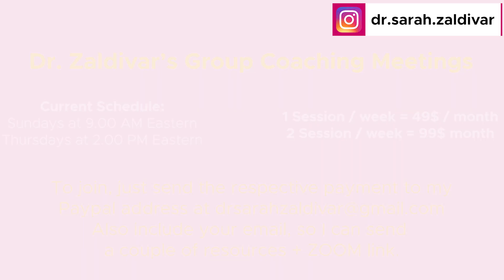Can Cravings Be Cured With Exercise? Strength Training Reduces Heroin Self-Administration!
CODE: DRZALDIVAR

🤓SCIENTIFIC REFERENCES:
Resistance Exercise Decreases Heroin Self-Administration and Alters Gene Expression in the Nucleus Accumbens of Heroin-Exposed Rats:

In Health,